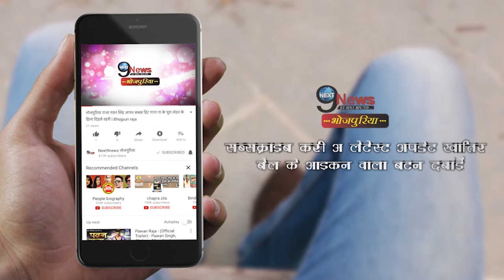इस गाने ने मचा दिया है तहलका, मिल रहा है जबरदस्त रिस्पॉन्स… | Bhojpuri New Song | 2018